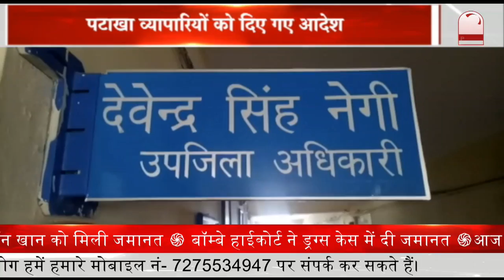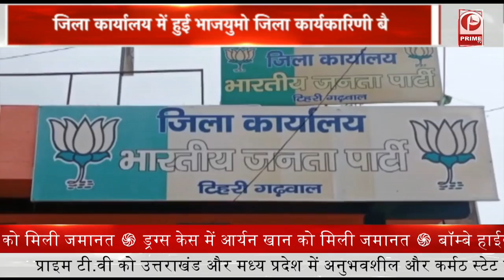Roorkee : साबिर दरगाह पहुंचे असदुद्दीन ओवैसी || Prime Tv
Roorkee के कलियर शरीफ स्थित दरगाह साबिर पाक में चादर चढाने के लिए AIMIM पार्टी के असदुद्दीन ओवैसी पहुंचे_
यहां दरगाह पर चादर चढाने के बाद ओवैसी अपने काफिल के साथ मंगलौर के लिए रवाना हो गए._
नाबालिक लड़की की हत्या_
आरोपी हुआ गिरफ्तार_
ऋषिकेश_
मैराथन प्रतियोगिता का किया गया आयोजन _
पर्यावरण संरक्षण के लिए आयोजित की गई प्रतियोगिता_